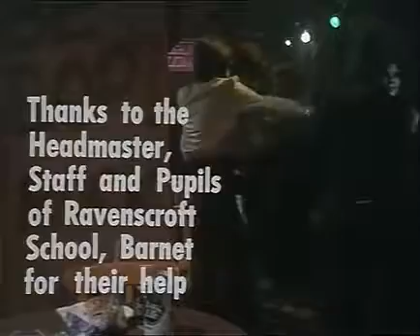A Bunch of Fives (1977) S01E02 - The Critic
The boys launch an investigation into why Helen didn't get the shop job which she had been promised.